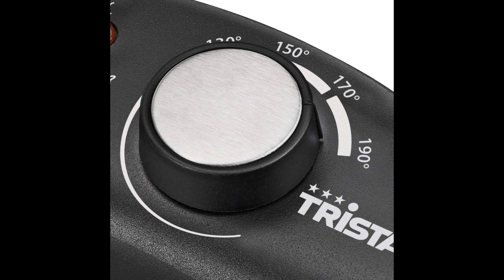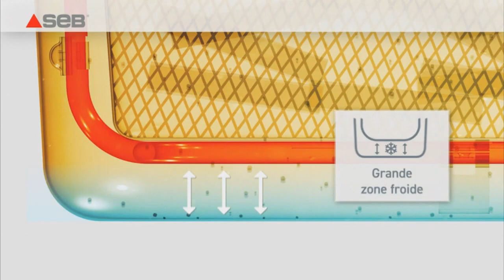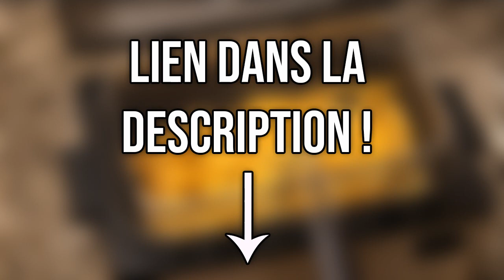TOP 3 : Meilleure Friteuse 2021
Pour préparer de délicieux plats frits à l'huile offrez vous une friteuse !

Dans cette vidéo je vous présente le top 3 des meilleure friteuse pas cher et à commander chez soi de l'année 2021 !

0:00 : Introduction

0:51 : Tristar Friteuse 3L FR-6946

2:05 : Princess Friteuse 5 litre-185000

3:30 : TEFAL OLEOCLEAN 3,5L Filtration automatique de l'huile

4:38 : Faites votre choix

friteuse frites friteusetraditionnelle Bien Chez Soi participe au programme Amazon Partenaires.